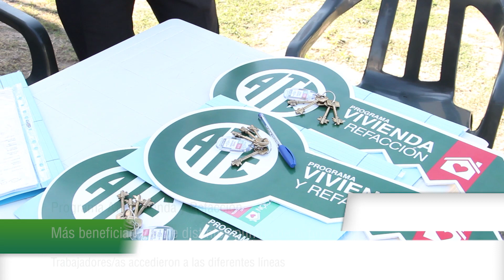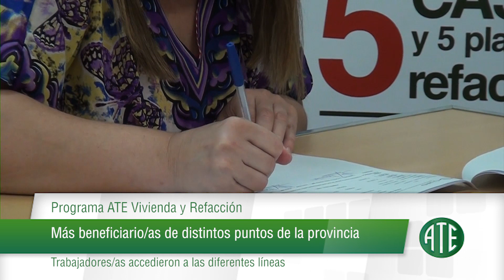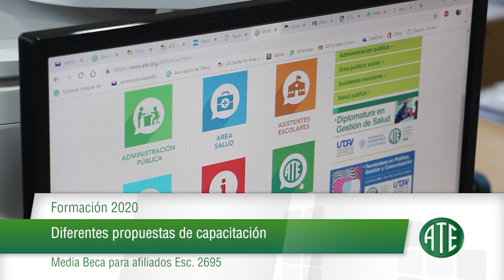Micro ATE 896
Micro emitido el 6 de enero de 2020 al término de Noti 13 Primera edición y contiene: Programa ATE Vivienda y Refacción: Más beneficiario/as de distintos puntos de la provincia; Formación 2020: Diferentes propuestas de capacitación; Verano a pleno en el Predio UNL ATE: Más actividades para disfrutar en familia.